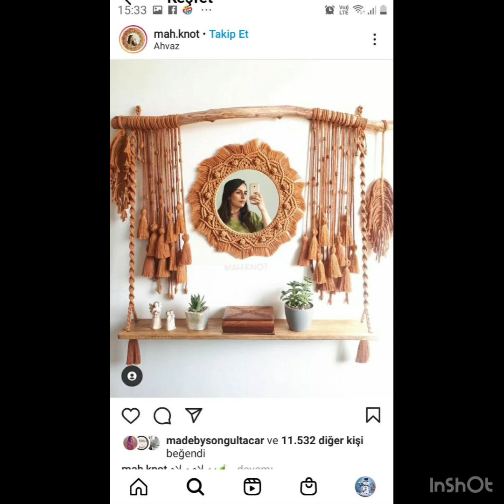🌺IDEAS DE PINTURA DE ROCAS DE PIEDRA CREATIVA DE BRICOLAJE // HERMOSA ARTESANÍA DE PIEDRA